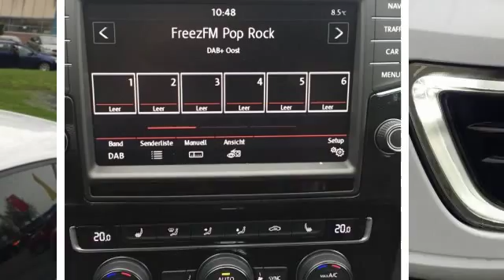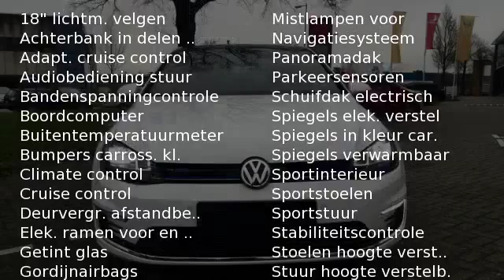Volkswagen Golf nieuw op voorraad 7% 1.4 TSI GTE